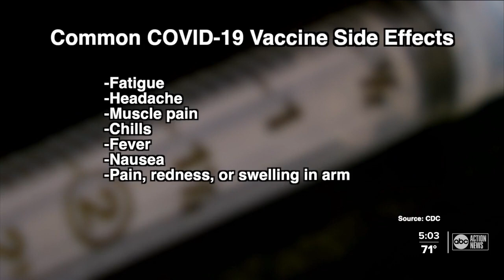Many are seeing COVID vaccine side effects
We take a look into what is normal and not normal when it comes to the COVID vaccine.